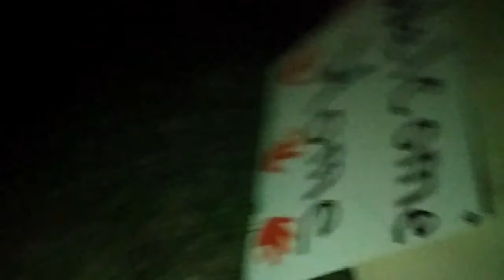'We’re still here': Lakota children return from Indian boarding school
Members of the Indian community in Sioux City, Iowa, welcome the return of nine Lakota children who died at the Carlisle Indian boarding school more than 140 years ago.

Video by Kevin Abourezk / Indianz.Com